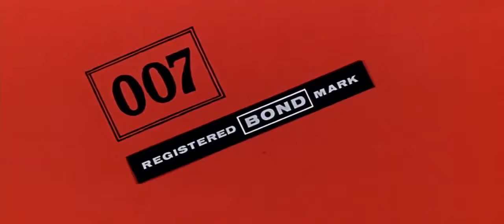Thunderball 1965 Trailer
James Bond heads to The Bahamas to recover two nuclear warheads stolen by SPECTRE agent Emilio Largo in an international extortion scheme.